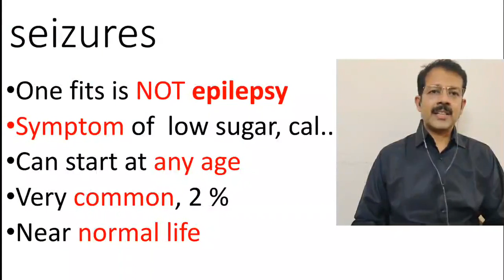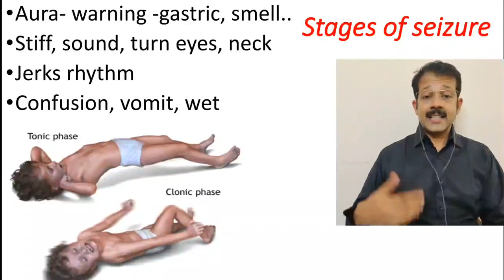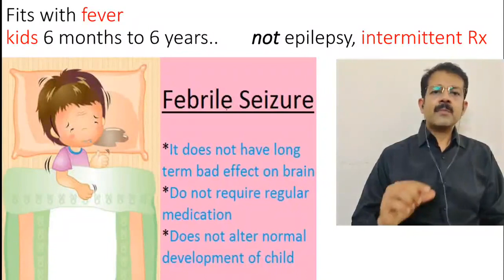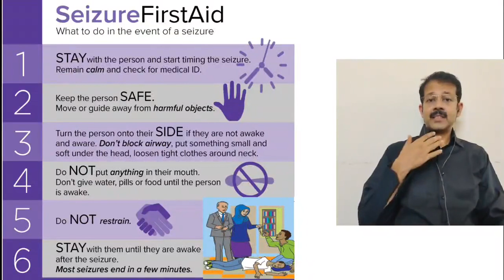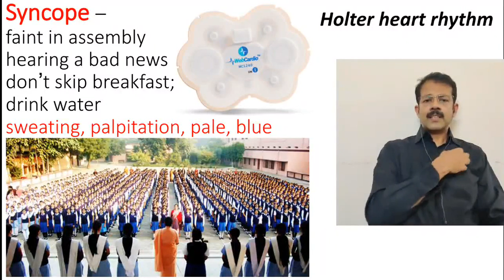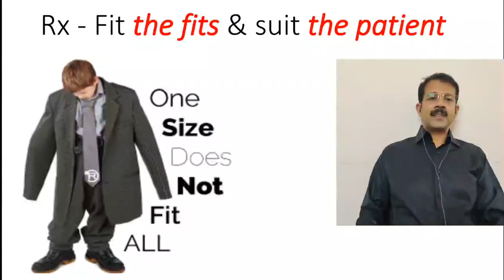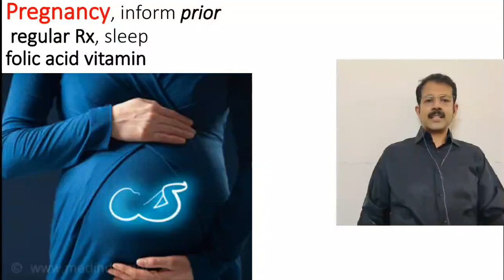Seizures and epilepsy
Very common disease, yet too many myths (even graduates giving a bunch of keys in 21st century?),75% not taking regular treatment